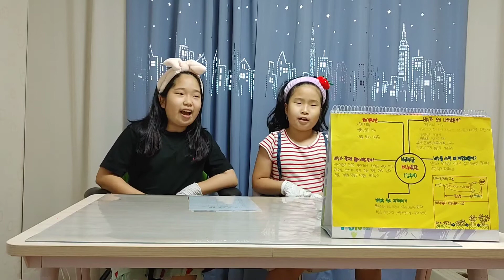[슬기로운 화학생활 콘테스트] 부글부글 비누 폭탄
최초의 비누, 비누의 원리, 과다한 비누사용의 문제점, 그에 대한 해결방안을 생각해 보고 실험을 통한 화학반응을 진행하면서 어렵게만 느껴졌던 과학이 우리 주변에 많이 있다는 것을 알게 되었고 실생활에 접목한 과학에 흥미가 높아졌음.